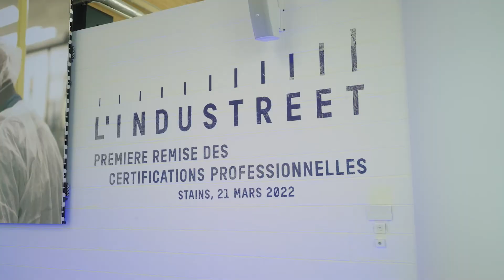TOUS MOBILISES l L'INDUSTREET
A L'Industreet , c'est avant tout "Le meilleur pour nos jeunes !"

"Nous voulons accompagner la jeunesse dans sa recherche d'emploi, dans sa formation, de sorte qu'elle puisse trouver un avenir enthousiasmant et se bâtir un futur !" - Jacques Emmanuel SAULNIER, Directeur Général de la Fondation TotalEnergies - Directeur Engagement Citoyen